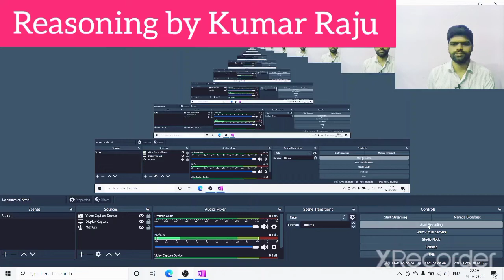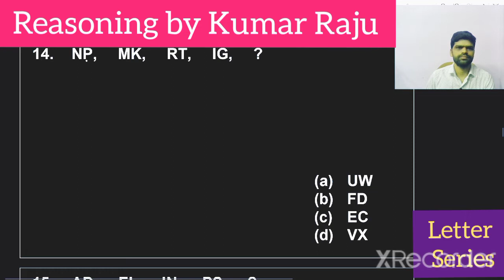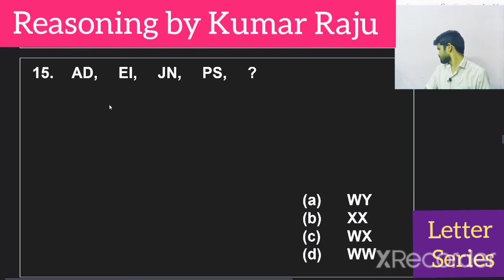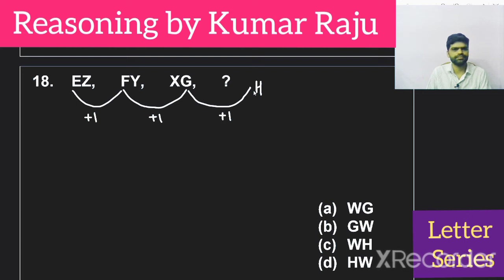Letter series questions @mathsbykumarraju7981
My friends👭👬👫
Read 📖 everything about letter series
by:Kumar Raju Sir